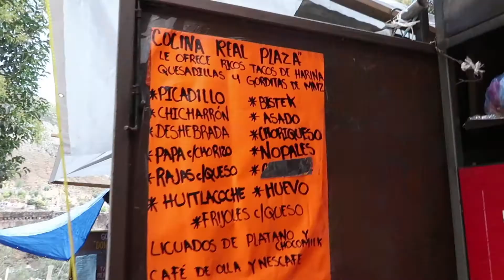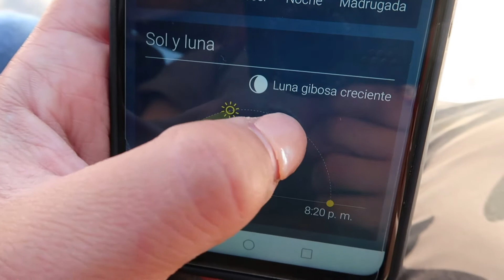EPIC VLOG #2 - Sesión de destino a Real de catorce!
Dedicamos un poco de misterio a este viaje, y decidimos compartir un poco mas de aventura y poco de la sesión.
La verdad me quede con muchas ganas de hacer mas por la noche pero los guías nos advirtieron que no era buena idea estar de noche solos en la oscuridad. Pues el Jergas y otros demonios nos podían dar un susto. uuuyy que hubieran hecho ustedes?